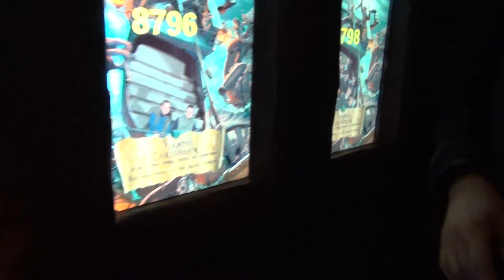Pirates of the Caribbean ending POV HD 2014 Disneyland Paris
Climb aboard the attraction that inspired the swashbuckling series of films! Cruise secret caverns and catch the Pirates of the Caribbean in action as they loot, plunder and pillage at Disneyland Paris.